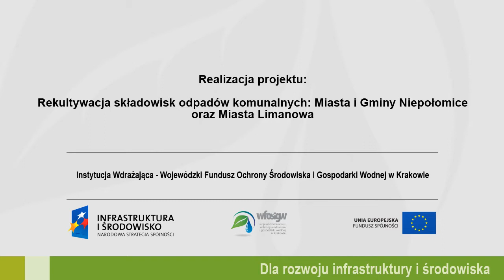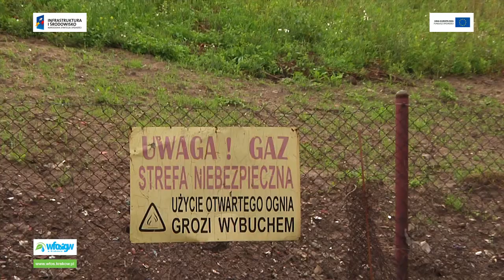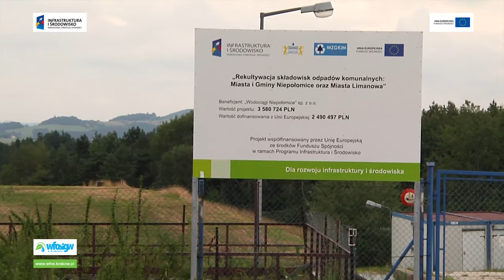WFOŚiGW Filmy POIiŚ Niepołomice